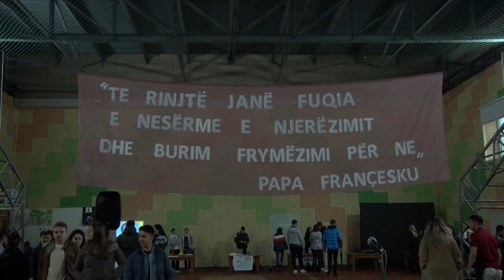IDETE QE EKSPOZOHEN NE PANAIR